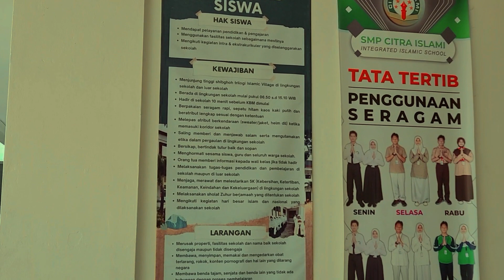AKU & KEHIDUPANKU - Sma Citra Islamic, Citra Raya, Kab. Tangerang. The Best Aktris